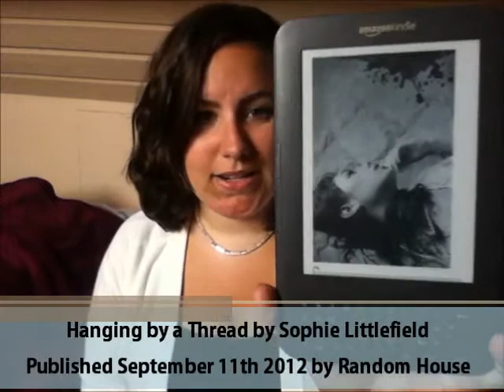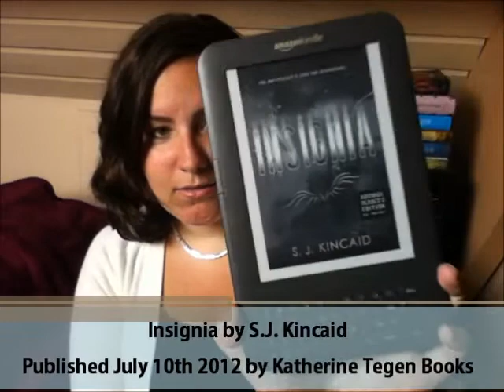In My Mailbox (75)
In My Mailbox is hosted by Kristi over where we show what book(ish thing)s we got this week :)

Books mentioned:

For review:

Kindle:
Secret Book That I NEED To Talk About
Hanging by a Thread by Sophie Littlefield
Ashen World by Mike Mullin
Once by Anna Carey
Insignia by S.J. Kincaid

Free:
The Phantom of the Opera by Gaston Leroux
Overprotected by Jennifer Laurens